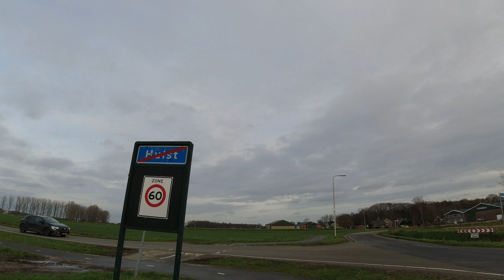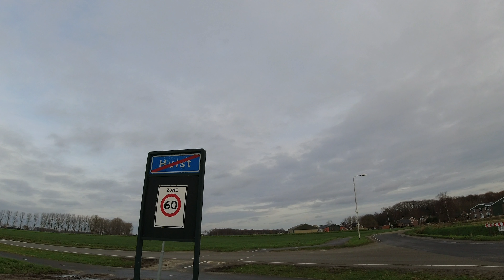Hulst Netherlands lockdown December 19, 2020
Select 1080P or 4K youtube settings, Day 5 of the hard lockdown, I am at the Dutch Belgian border, 5 km from the city, Belgians come to buy fish in the Netherlands 1,2 km from the border, and the supermarkets at the station square. Much less visitors than before the crisis and in the center of Hulst, a few shops are closed, but there is hardly anyone to see, not even on the market or the beer quay. The hard lockdown is clearly visible in the city center.